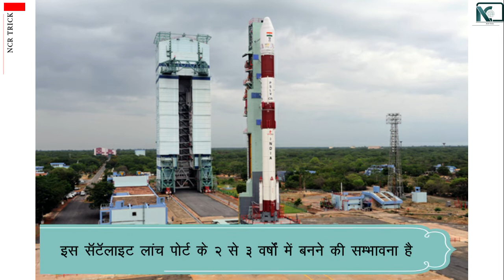India's second rocket launch port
India has decided to build its second rocket launchin port in Tamilnadu